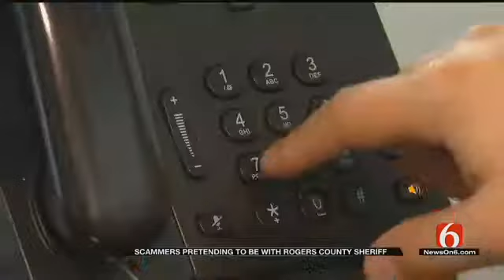Phone Scam Going Around Rogers County